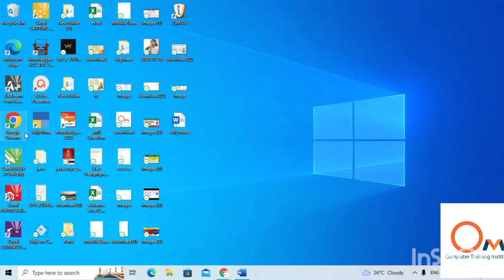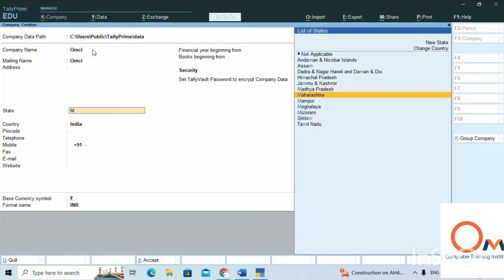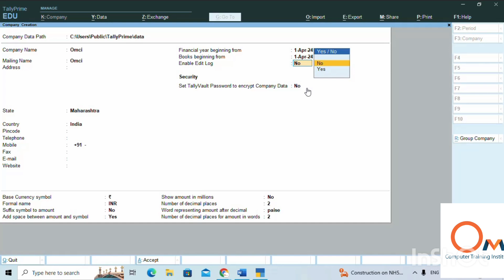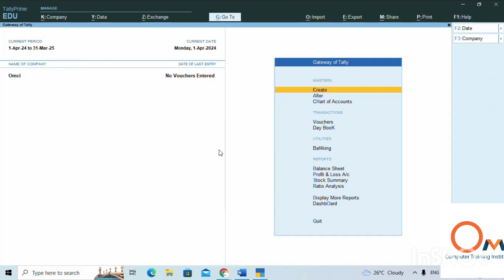Create Company in tally prime | Create Firm in tally Prime | Tally Prime Complete Course